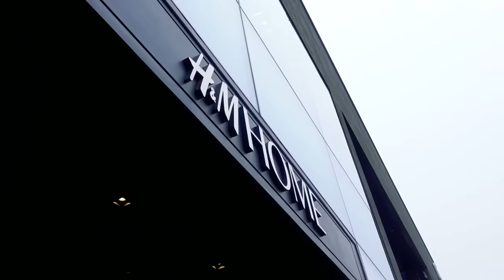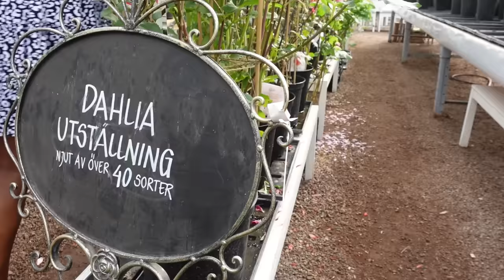Living Remote on the Countryside | SWEDEN VLOG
Living Remote on the Countryside | SWEDEN VLOG - Being back in our home on the countryside in Sweden we are quickly reminded about the reality it comes with. Compared to Toronto where we were most recently traveled to, the contrast is REAL - but we love the balance. In this video we're starting some building projects, getting creative with photoshoots, and meeting with friends. This is a peek into our lives on the countryside in Sweden.